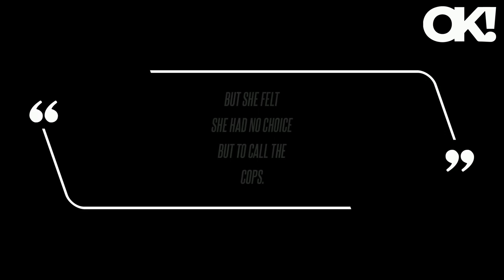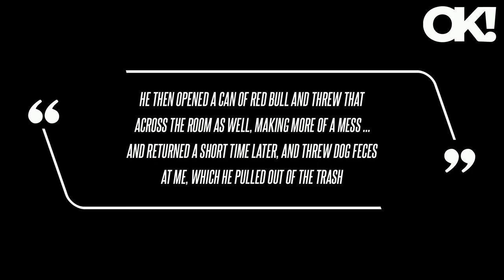'Beyond Her Worst Nightmares': Christine Quinn 'Wants to Protect Her Child' as She Gears Up for 'Nas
According to insiders close to the Selling Sunset alum, 35, she "fully plans to divorce" her husband, Christian Richard, after he was arrested on March 20, for domestic violence as he allegedly threw a bag of glass at Quinn - but ended up hitting their 2-year-old son, Christian, instead.